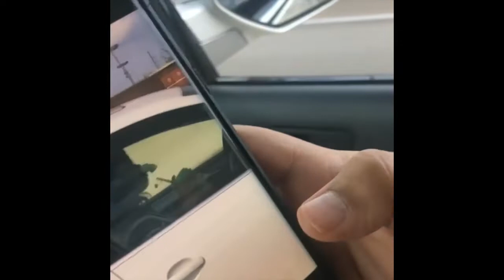Goldtoes Hits The Empire Party In Cali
Like, Talk $hit & Share 💯